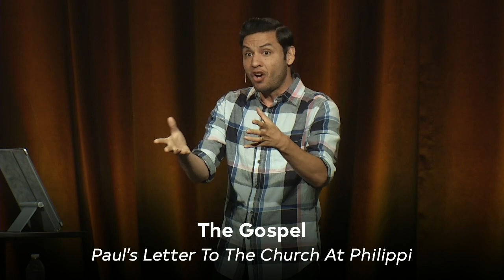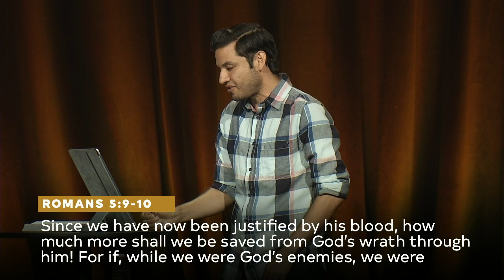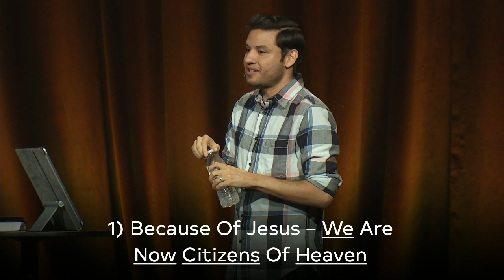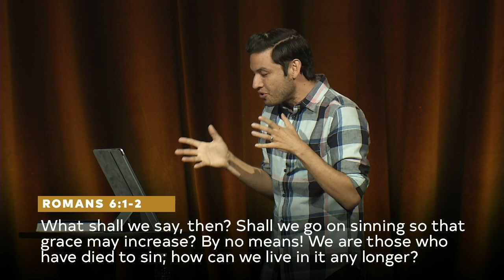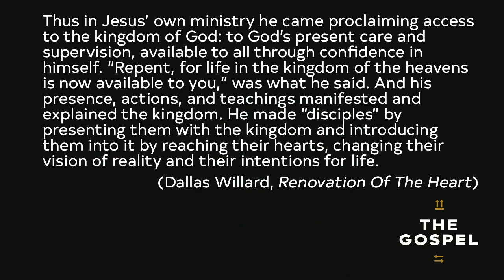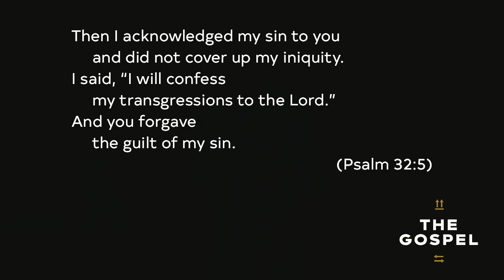No Longer Enemies | Pastor Andres Carias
The gospel is more than just a message to be believed — it’s a life to be lived.

Based in Chatsworth, CA and led by Pastor Michael Yearley, the vision of The Church at Rocky Peak is to unleash a movement of passionate Christ-followers who are pursuing God, loving people, serving sacrificially and sharing Christ.